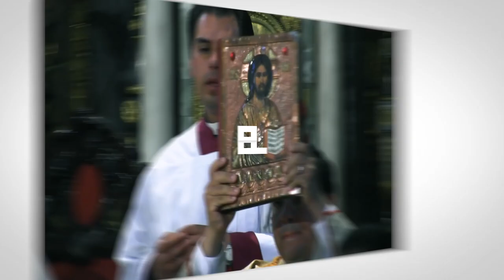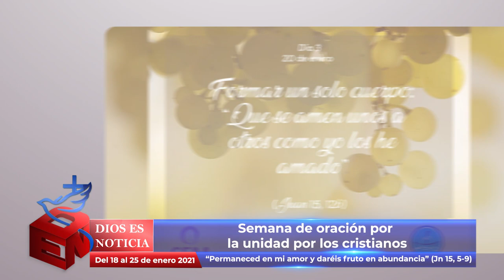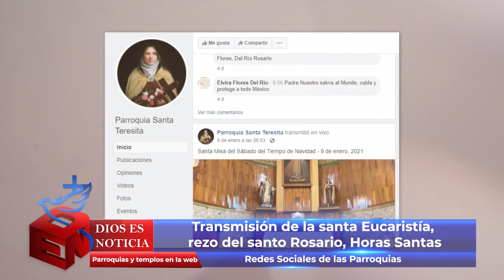Dios es Noticia 93 - 22 enero 2021 - Arquidiócesis de Puebla